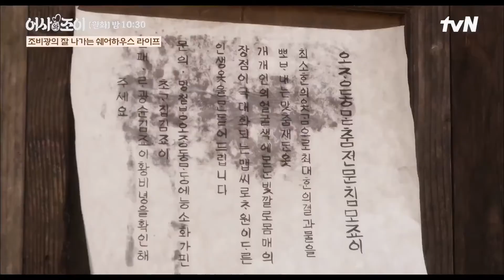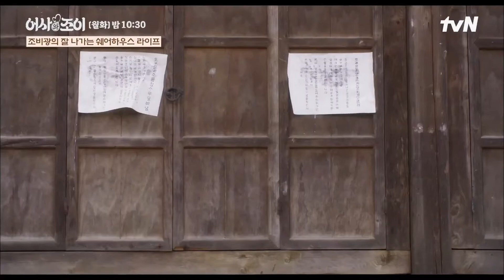[SecretRoyalInspectorJoy] La fuerte amistad de las tres mujeres Parte 4